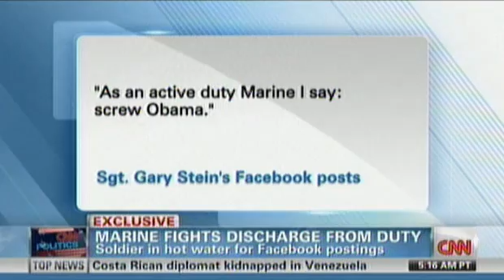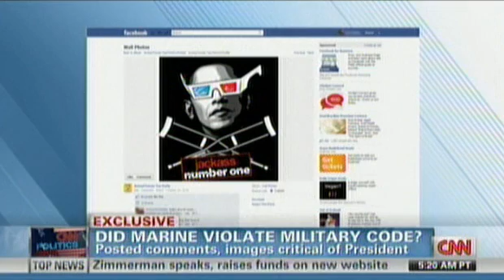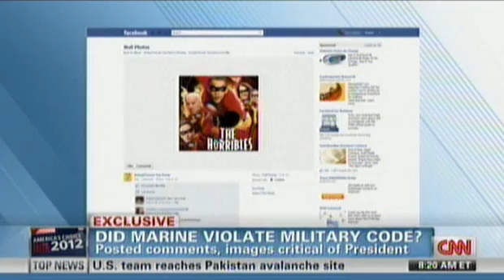Sgt Gary Stein Fights Dishonorable Discharge From US Marine Corp For Bad Mouthing President Obama